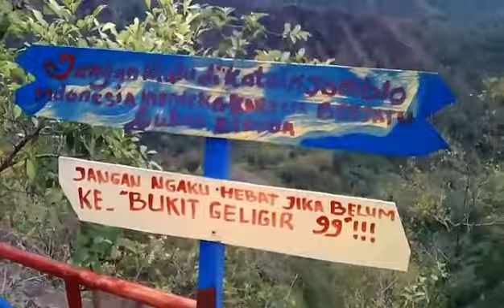Wisata Batu geriegir Probolinggo Paling Timur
Wisata Baru yg sangat memanjakan mata
membuat suasana kayak di Luar Negri..
terletak di Tambak Ukir kotaanyar - Kabupaten Probolinggo..